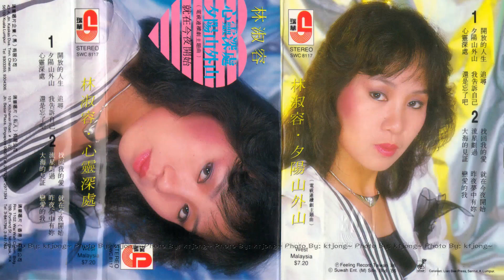林淑容 - 就在今夜開始